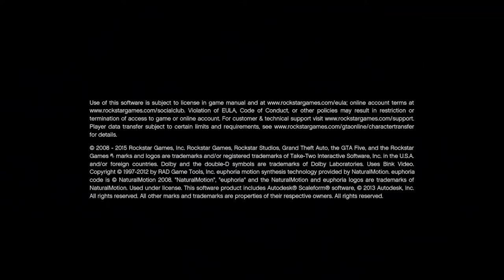gta trilogy definitive edition loading (gta vc)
its just a concept